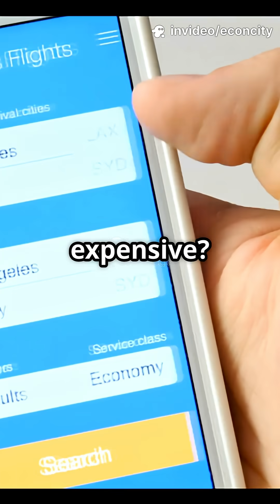Indian Railways is a MONOPOLY?! 😳🚆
Ever wondered why booking a train ticket with Indian Railways feels like a hit to your wallet? 🚂💸 In this eye-opening video, we explore the concept of monopoly pricing and how it affects your travel experience. With no alternatives to choose from, Indian Railways sets the prices, routes, and overall service for long-distance travel. But is monopoly always a bad thing? We dive into the pros and cons, comparing modern trains like Vande Bharat with outdated options. Join us on this journey through the economics of Indian Railways and discover why you're not just unlucky when your train experience falls short!